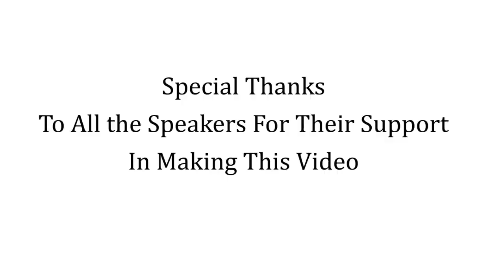Bibeksheel Medical Shortage Awareness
यो भिडियो अवश्य हेर्नुहोस् र हेरिसकेपछि शेयर गर्न नबिर्सिनुहोस, औषधि अभाव कम गर्नको लागि !
नाकाबन्दीको कारणले नेपालमा औषधीको पनि चरम अभाव भएको बिभिन्न संचार माध्यम सुनिएको छ। इमर्जेन्सी सेवामा चाहिने, विषेशगरि सिरिन्ज प्रयोग गरिने औषधिहरुको अभाव रहेको छ | नेपालमै उत्पादन हुने ट्याब्लेट औषधि केहि महिना धान्ने स्टक रहेको छ भने केहि विदेशी औषधिहरुको अभाव भएको खण्डमा, विकल्पको रुपमा नेपाली औषधि चिकित्सकहरुको सल्लाहमा परिवर्तन गर्न सकिए समस्या केहि कम हुने विशेषज्ञ डाक्टरहरुको भनाई छ |
एक ठाउँमा अभाव देखिएको औषधि अर्को ठाउमा स्टक हुन सक्ने हुनाले नेटवर्क बनाई यस्तो कुरा शेयर गरे समस्या धेरै नचुलिने निष्कर्ष।
औषधि समस्या कम गर्न संयोजकत्व गरि रहेको Medication For Nepal मा सामेल भै समस्या न्यूनीकरण गर्नमा साथ दिनुहोला
यस चेतनामूलक भिडियो बनाउन आफ्नो अमुल्य समय दिनुहुन सबै सहभागीहरुलाई हार्दिक धन्यवाद ।भिडियो छायांकन तथा सम्प्रेषण गर्नुहुने पुन्जिता प्रधान र अनुप भास्वानी जी लाई धन्यबाद !